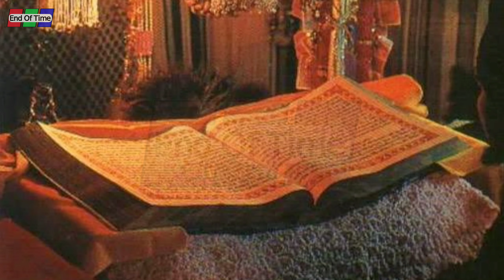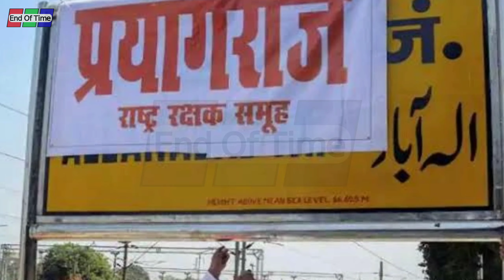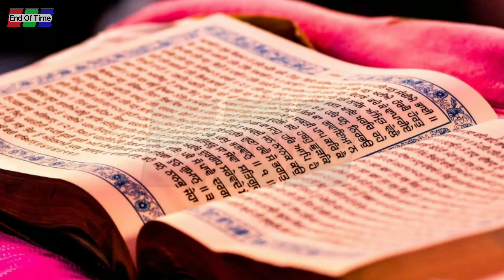Prophet Hazrat Muhammad PBUH Ka Zikr Hindu Mazhabi Kitabon Main | Kalki Avatar | End Of Time | 2019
Cover topic
This video is based on Signs of Hazrat Muhammad (pbuh) in Hindu religious books.

END OF TIME, If you are knowledge seeker for the greatest fitna of dajjal Armageddon (Teesri jang-e-azeem), Topics of Imam mahdi yajooj majooj and Solomon's Temple the third temple history (Hekal-e-suleman) Information About History, Documentaries, Science News, Current Affair and Islam, than come join us. subscribe our Channel for 24/7 updates

Got any Question? just contact us on our pages group site or comment in our videos and let us know your problem In Sha Allah we will deliver the solution to you.